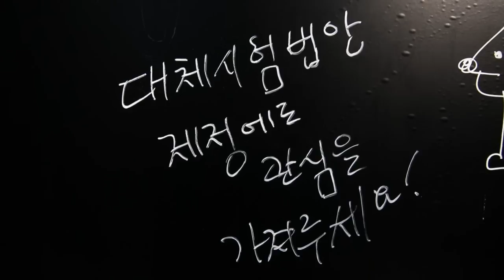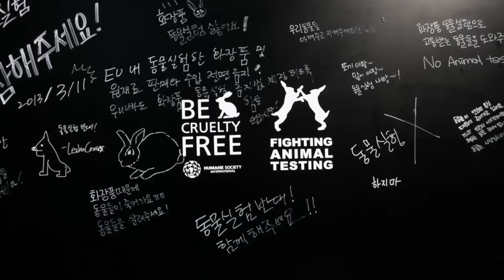150302_동물실험반대_가로수길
3월 2일, 바로 오늘 러쉬 가로수길 매장 앞에서 국내 화장품 동물실험에 반대하는 깜짝 캠페인 행사가 있었답니다.

방송인 샘 해밍턴과 러쉬코리아가 동참한 비크루얼티 프리 캠페인은 (Be Cruelty-Free) 국제 동물보호단체 휴메인 소사이어티 인터네셔널(Humane Society International, 이하 HSI)에서 펼치는 전 세계 화장품 동물실험 금지를 촉구하는 활동이에요.